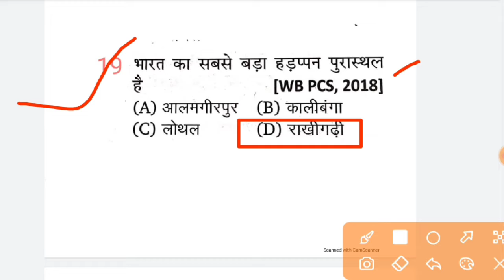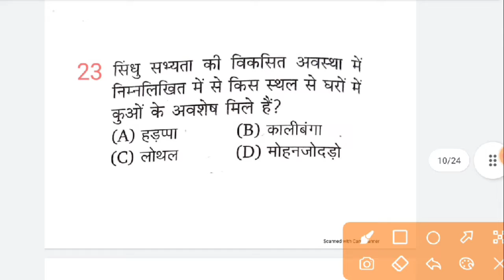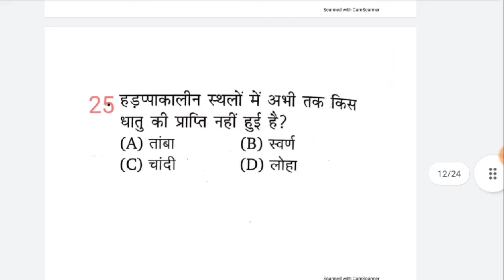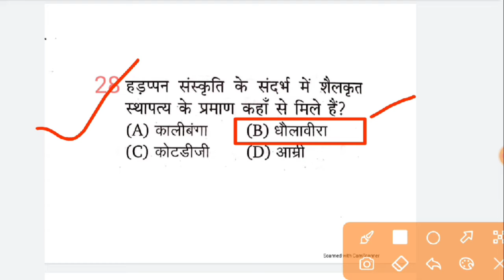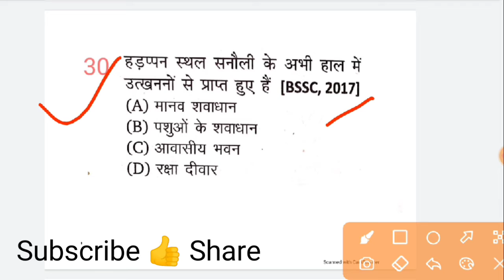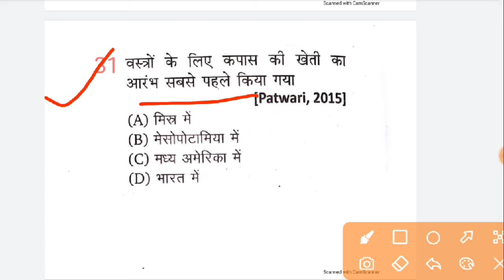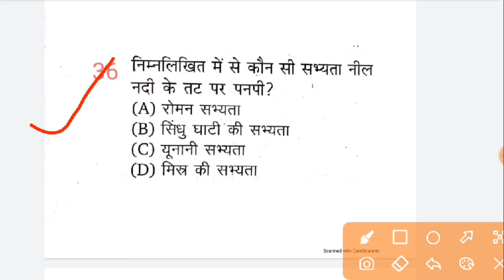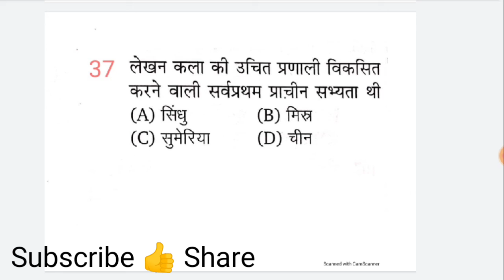UPSSSC PET 2022 | UPSSSC PET Exam Syllabus | General Studies | Samany gyan /GK Upsssc PET Exam - 02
UPSSSC PET EXAM 2022 सामान्य ज्ञान/GK/GS(सिंधु घाटी की सभ्यता)  CLASS -1

UPSSSC PET EXAM 2022 सामान्य हिंदी(सन्धि) CLASS -1

UPSSSC PET EXAM 2022 सामान्य ज्ञान/GK/GS(सिंधु घाटी की सभ्यता) CLASS -2

UPSSSC PET EXAM 2022 सामान्य हिंदी(सन्धि) CLASS -2

UPSSSC PET EXAM 2022 सामान्य ज्ञान/GK/GS(वैदिक संस्कृति) CLASS -3

UPSSSC PET EXAM 2022 सामान्य हिंदी(सन्धि)  CLASS -3